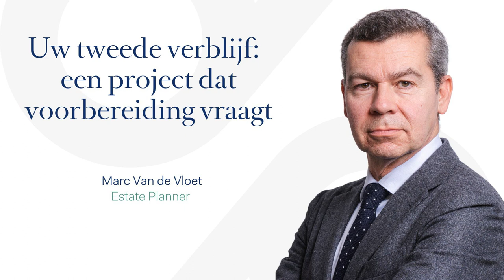Uw tweede verblijf: een project dat voorbereiding vraagt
De aantrekkingskracht van vastgoed op Belgen is bekend. Toch verdient het aanbeveling om de aankoop van uw tweede verblijf goed voor te bereiden. Ontdek de juridische en fiscale aandachtspunten waar u zeker rekening mee moet houden in deze video.

Benieuwd wat Degroof Petercam voor u kan betekenen? Ontdek ons aanbod op